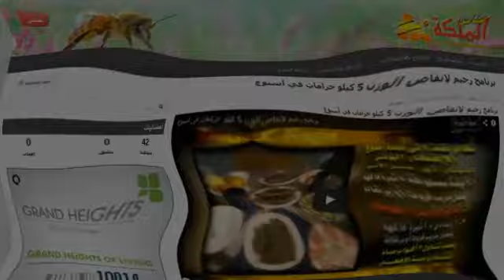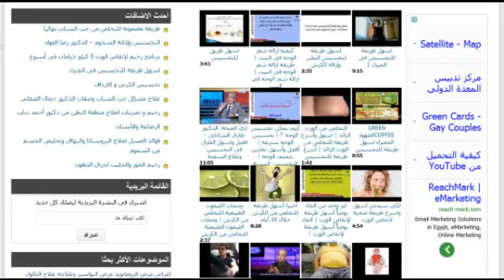أسباب وعلاج الاسهال عند الأطفال الرضع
علاج الاسهال

فى حالة إصابة الطفل بالإسهال ينصح باتخاذ مجموعة خطوات وهى:

1- الإسراع بتعويض الطفل ما فقده جسمه من ماء بتقديم الماء إليه ويفضل بانتظام كل (ساعتين أو ثلاث) وبكميات صغيرة جداً ويفضل إذابة محلول للجفاف فيه بشرط أن يكون غنياً بالأملاح المعدنية (تباع هذه المحاليل فى الصيدليات). وصفات لعلاج الاسهال

2- منح أمعائه الفرصة لتستريح، وذلك بحذف حليب الرضاعة من برنامجه الغذائى لبضعة أيام، أما فى حالة الرضاعة الطبيعية فلا داعى للتوقف عنها فى حالة إصابته بالإسهال، لأن البروتينات الموجودة فى حليب الأم لا تتسبب فى تهيج غشاء الأمعاء مثل تلك الموجودة فى حليب الأبقار، وبعد إيقاف الحليب يجب استبداله بحليب يقال له الحليب البديل يصفه لك الطبيب ويباع فى الصيدليات ويكون عادة مصنوعاً من أصل نباتى، من بروتينات نبات الصويا وبون لاكتوز. الاسهال عند الاطفال وعلاجه في طب الاعشاب

3- إذا كان عمر الطفل يزيد على 5 إلى 6 شهور يمكن إعطاء الطفل أطعمة مضادة للإسهال مثل الموز المهروس أو التفاح النيئ المبشور أو الأطعمة المحفوظة خصيصاً للرضع مثل خليط التفاح والموز. ما هي اخطر مضاعفات الاسهال

4- عدم إعطاء الأطفال دواء دون استشارة الطبيب، مهما كانت الأسباب، حتى لو كان الإسهال فى قمة شدته.

كيف يمكن تفادى حدوث الإسهال؟
من أشهر الأخطاء التى يجب أن تتفاداها الأم تجنباً لحدوث الإسهال لرضيعها هى أخطاء التغذية، والتى تلعب دوراً فى إصابته بالإسهال.. وتلك الأخطاء تتمثل فى إصرار الأم على إعطاء طفلها بعض العناصر الغذائية التى يصعب على جسمه تحملها وتمثيلها التمثيل الغذائى الجيد مثل "بروتينات الحليب" وعدم تخفيف الحليب بالدرجة المناسبة عند إعطائه للطفل.. أو إدخال طعام جديد على نظامه الغذائى فى وقت غير مناسب أو فى فترة غير مناسبة أو مبكرة، أثناء نمو الأسنان على سبيل المثال.. وهى مجموعة أخطاء يمكن للأم تداركها بمساعدة الطبيب المعالج ومع سنوات الخبرة. علاج الاسهال عند الاطفال بالطب البديل

للمزيد:
موسوعة الرجيم والتخسيس والعلاجات المنزلية